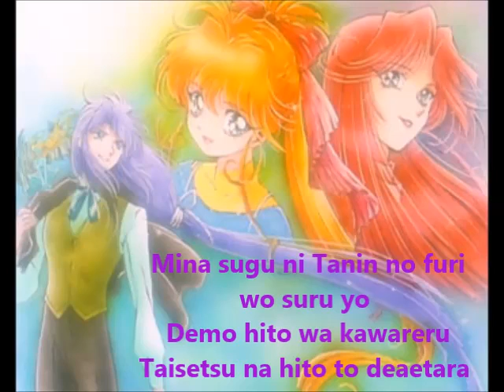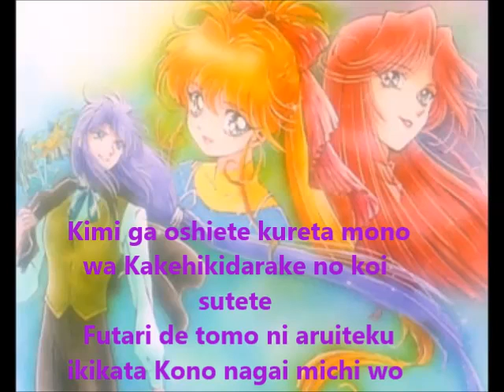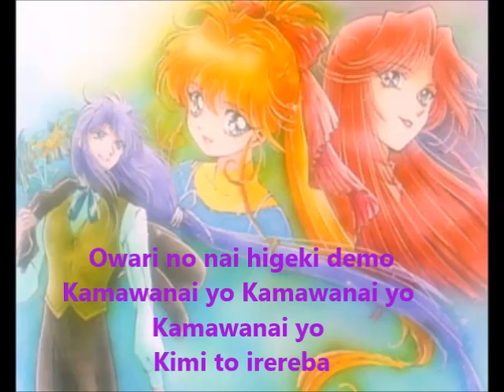NightWalker ending full con letra! :D